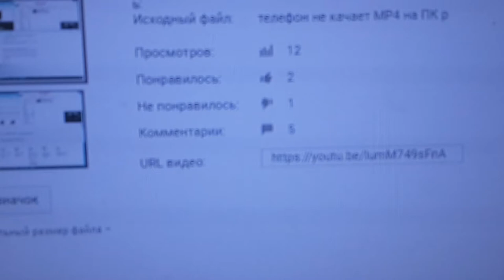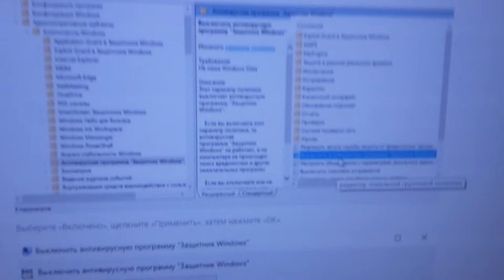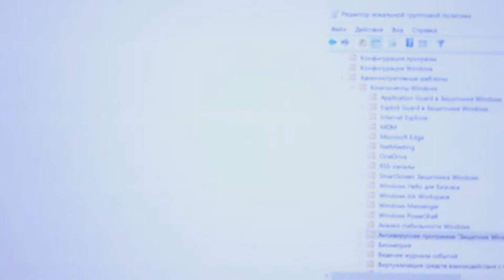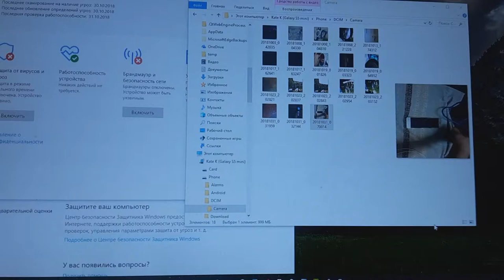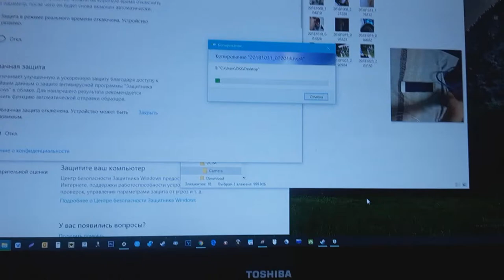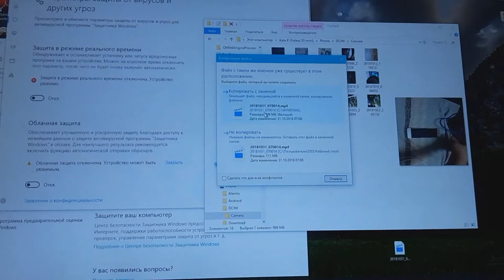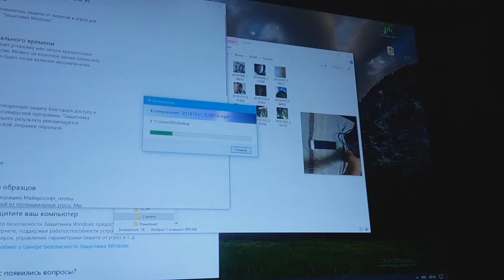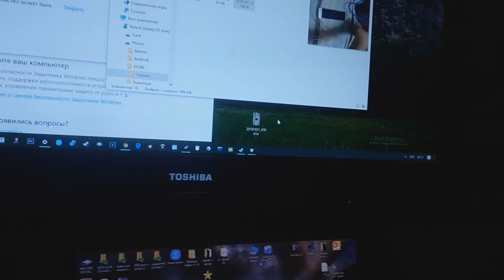windows 10 ошибки проблемы невидимые неприятности